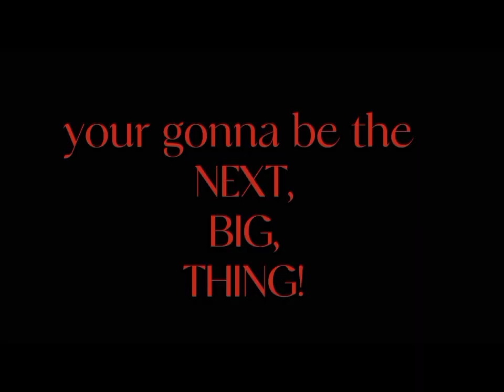sell your soul for the casino dream •|| Casino cups AU